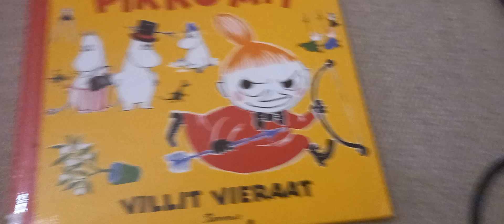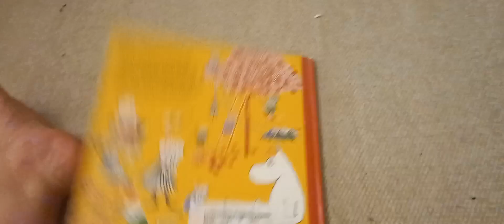pikku myy ja villit vieraat